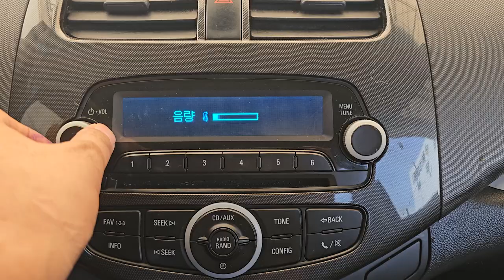영상합본 EC560450